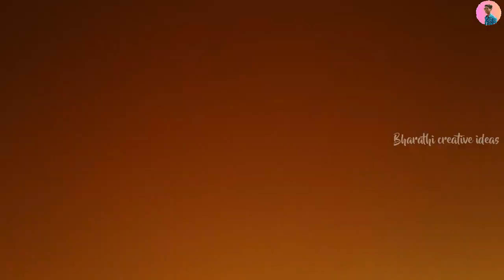Hamam soap cover kite making and flying😊|Vera level kite 100% flying மறக்காம பாருங்க பிரண்ட்ஸ்😉|BCI😙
Love you all BCI friends&family...❤